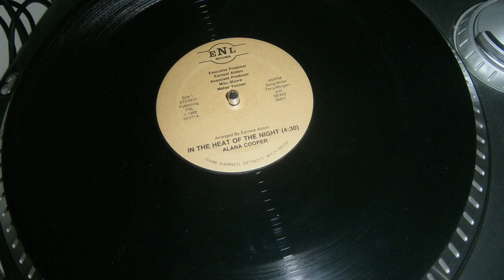ALANA COOPER-In the heat of the night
ENL Records 1989